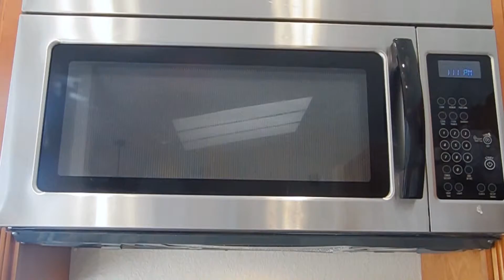DIY Chocolate Peppermint Bark! Easy Holiday Treat!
Let me know if you try the recipe at home!

Chocolate Peppermint Bark Recipe:
What You Need- Chocolate Chips, Peppermint Extract, Crushed Candy Canes, Cookie Sheet and Parchment Paper, Bowl and Spoon
Instructions:
- Pour Chocolate Chips in Bowl
- Add a splash of Peppermint Extract and stir
- Heat for 30 seconds, stir and repeat until chocolate is melted
- Place parchment paper on cookie sheet
- Spread chocolate in a thin layer on parchment paper
- sprinkle crushed candy canes on top
- Freeze for 35 to 40 minutes
- When chocolate is hardened, break into bite size pieces

XOXO!